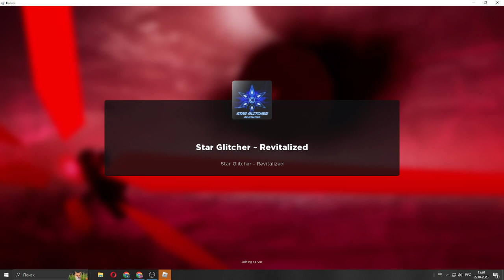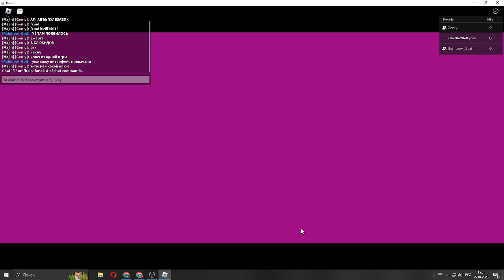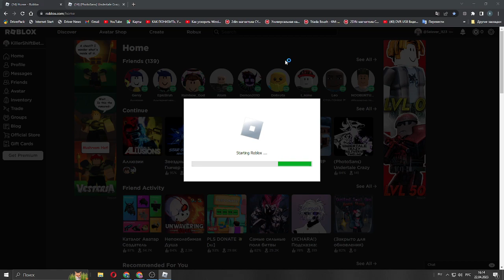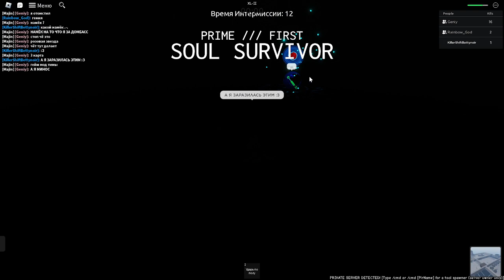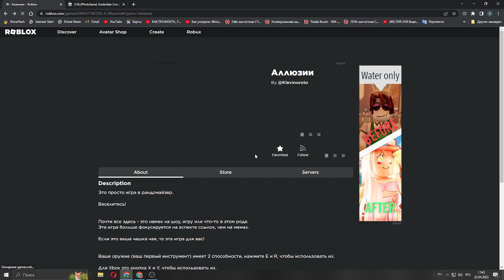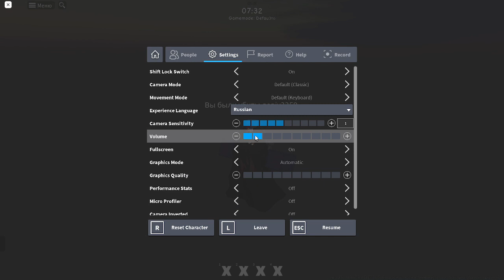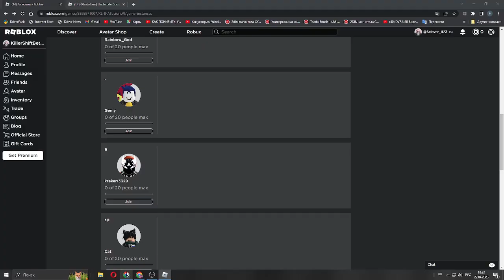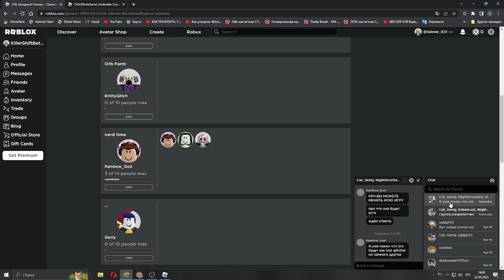Не смотреть Это видео